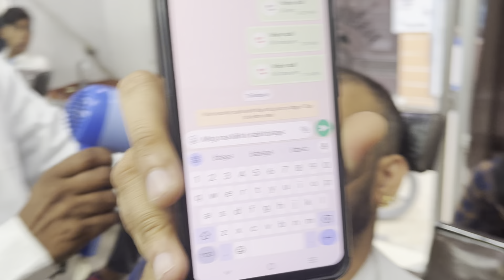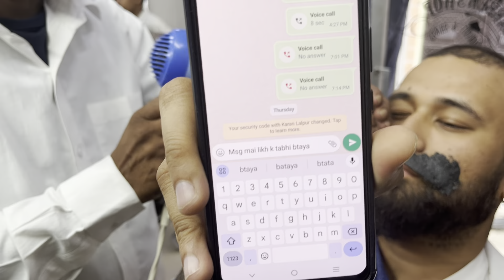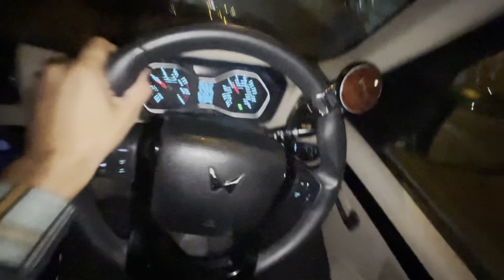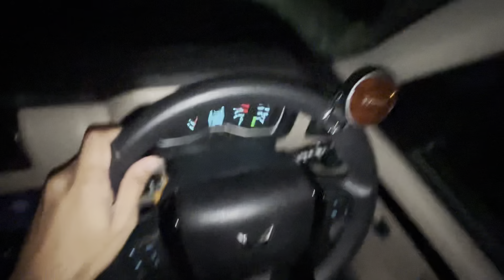Sitarganj mustache setting 61vlogs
Sitarganj mustache setting 61vlogs Your Queries -:
daily log daily log
myfirstvlog dailyvlogs
likes
myfirstvlog
mountains mountains
trending
vlogsofindia vlogsofindia
vlogsvideo
Youtube chennel
Owner name